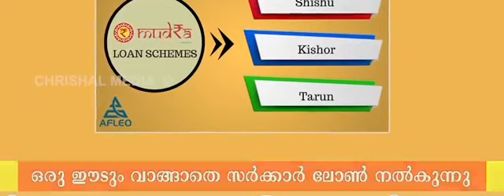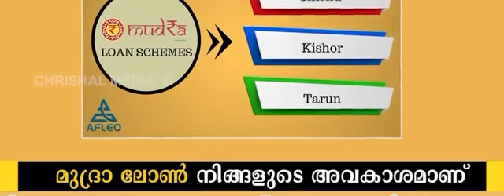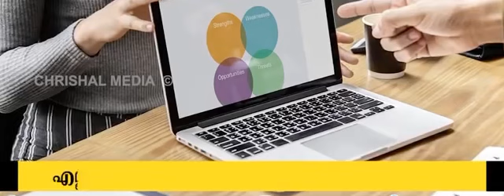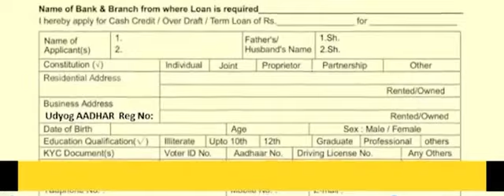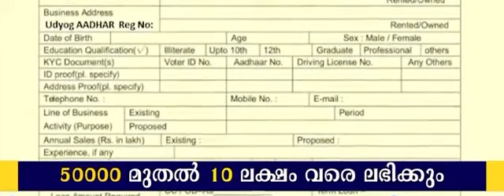12 May 2020